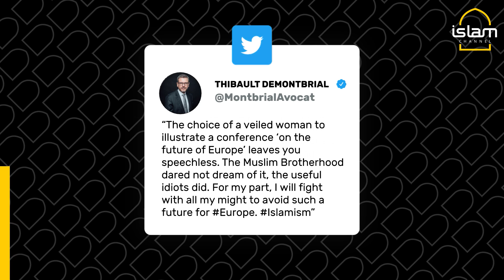French lawyer criticise EU for promoting hijab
A French lawyer has criticised the European Union over a conference ad featuring a hijab-wearing Muslim woman.